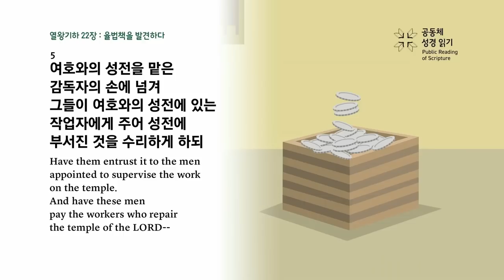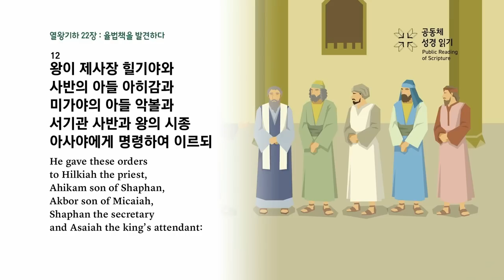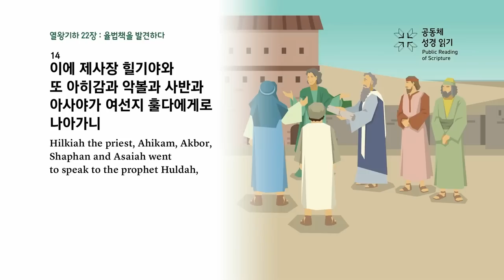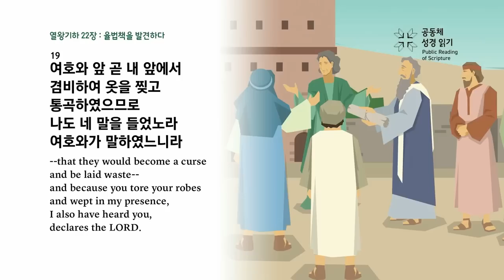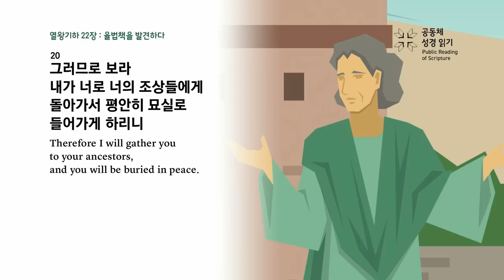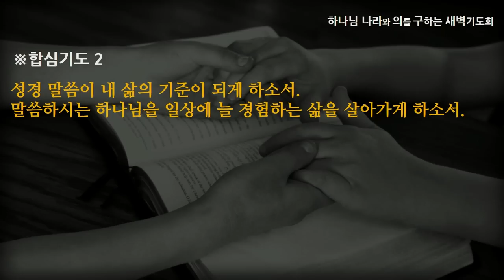[선한목자교회] 새벽기도 2023년 07월 27일 | 말씀이 내 삶의 기준이 되게 하소서 - 김영동 목사 [열왕기하 22:1-20]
말씀이 내 삶의 기준이 되게 하소서 - 김영동 목사 [열왕기하 22:1-20]